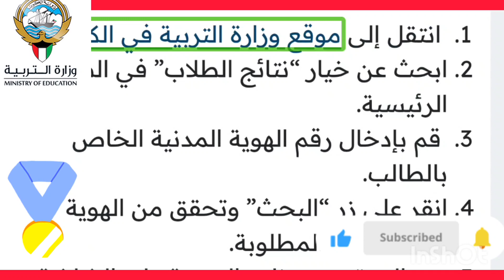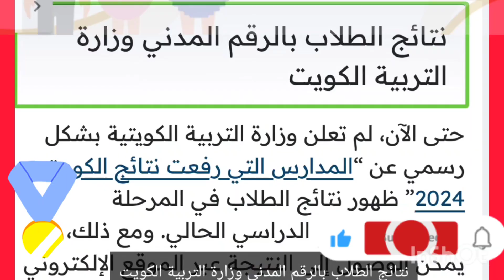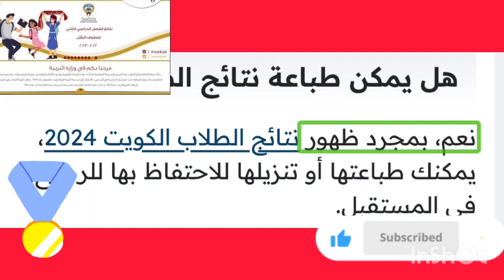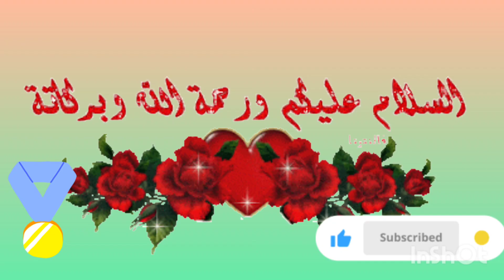نتائج الطلاب بالرقم المدني وزارة التربية الكويت 2024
خطوات استخراج نتائج الطلاب بالرقم المدني

للحصول على نتائج الطلاب بالرقم المدني للعام الدراسي 2024، اتبع هذه الخطوات البسيطة:

 انتقل إلى موقع وزارة التربية في الكويت.

ابحث عن خيار “نتائج الطلاب” في الصفحة الرئيسية.

 قم بإدخال رقم الهوية المدنية الخاص بالطالب.

انقر على زر “البحث” وتحقق من الهوية والمعلومات المطلوبة.

بعد التحقق، ستظهر النتيجة على الشاشة، ويمكنك طباعتها أو تنزيلها للمراجعة.